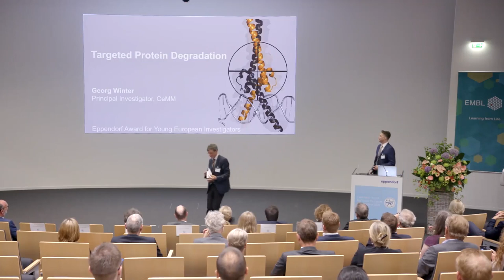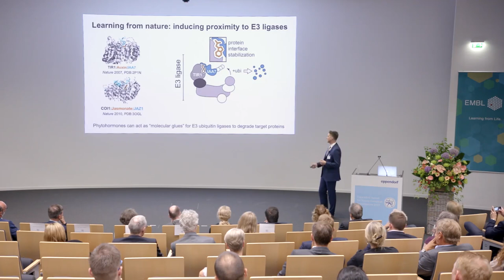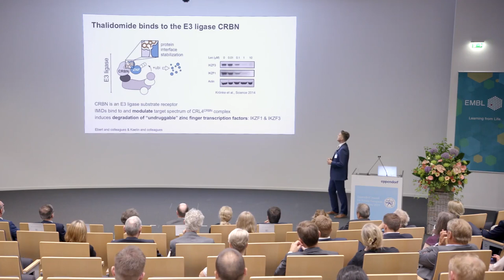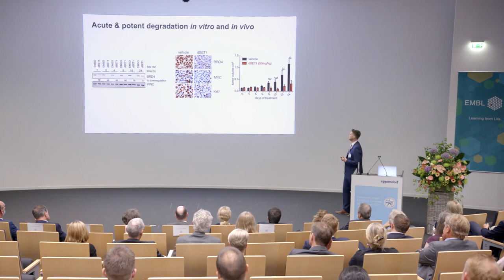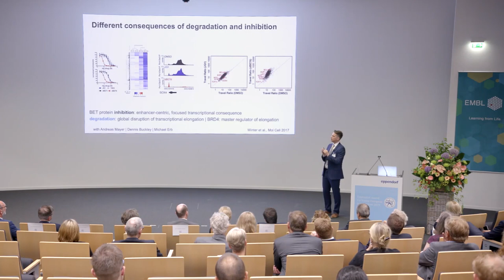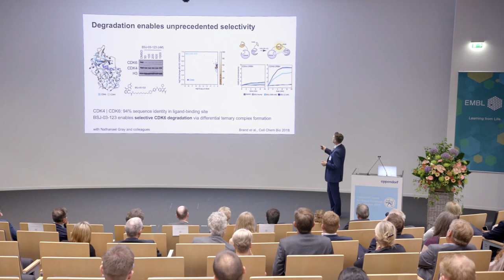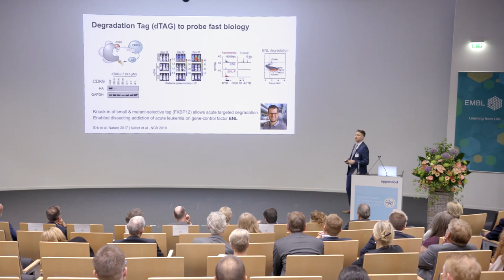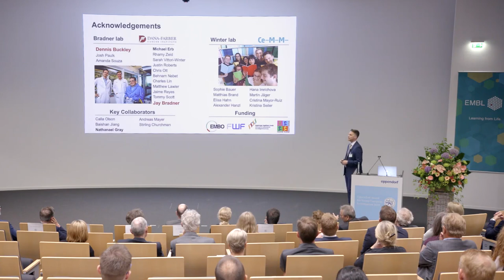Eppendorf Award for Young European Investigators | 2019 | Award Winner Georg Winter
Beschreibung
Watch the video from the Award ceremony at the EMBL Advanced Training Centre in Heidelberg on June 27, 2019. Enjoy Prof. Reinhard Jahn’s laudation for Dr. Georg Winter, the 2019 winner. Georg Winter, Principal Investigator at the CeMM Research Center for Molecular Medicine in Vienna, presents his prize-winning research. More info on the Eppendorf Award for Young European Investigators: